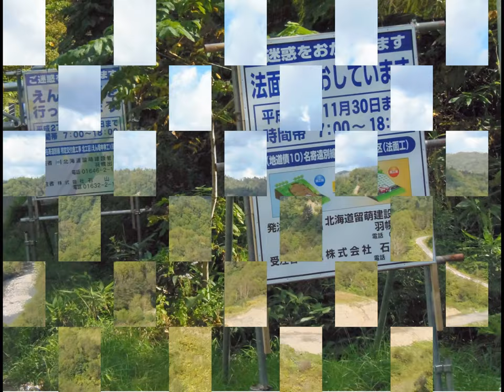公共工事(名寄遠別線 ）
４０数年前から工事している道道名寄遠別線の視察のために行って来ました、行き止まりまで大型バスで現場に到着、凄い・・所でした、後２．９キロで繋がる様ですが此れからトンネル工事が始まると言っていました・・・勿論名寄市からも此方に向かって工事をしている様です・・・